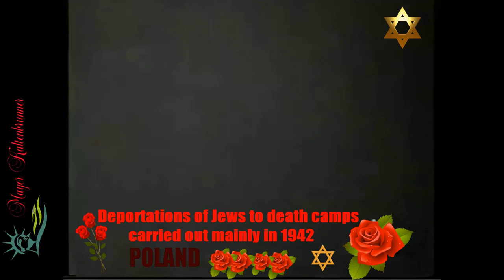In memory of 7 million Jews - poisoned in gas chambers and burned in crematoria furnaces © 2021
In memory of 7 million Jews - murdered, tortured, poisoned in gas chambers and burned in crematoria furnaces © 2021
Deportations of Jews to death camps, carried out mainly in 1942.
Real, authentic fragments of the film made by the GERMAN GESTAPO in 1942 in Poland, and a photo of the SS archive captured by the Soviet army during the storming of Berlin in May 1945.
Of all the people, persons of Jewish nationality, shown in the film, not one survived,  from  German Nazism and Fascism, with the help of the Poles, were killed, sent to gas chambers, burned in crematoria, in death camps in Poland.
The film shows the numerous deportations of Jews to death / concentration camps, mainly in 1942, when most of the ghettos in Polish cities were liquidated.
The film also shows how the German occupiers treated Jews. They were humiliated, tortured, intimidated, or eventually destroyed by herding into cattle wagons. The worst thing is that most of them did not know until the very end that they were going to die ...
If we ignore the dry lines presented in the press, we get the following: in EUROPA in the 21st century, murders are committed on the basis of anti-Semitism, which, as periodically assured from various high, mainly Brussels tribunes, in a united Europe is almost about to be ended.
However, reality is making adjustments, no matter what politicians say.
For quite a long time, after the end of the Second World War, Europe almost did not pay attention to the germs of anti-Semitism, believing that after the destruction of six million European Jews by the Nazis and their henchmen, the continent in fact does not need lessons in memory of what happened.
And the Holocaust has moved from modern public discussion, in fact, exclusively to the space of museums and archives.
The reasons for this unspoken decision are very simple to explain: the deportation and death of their own fellow citizens of Jewish origin were committed with the direct complicity and complicity of the Europeans themselves.
It was the Europeans who denounced their Jewish neighbors. It was the Europeans who reported to the Gestapo about their Jewish colleagues (the Medical Order of France, which united all the doctors in the country, provided information about the Jews who were in it to the police and gendarmerie, with names and addresses). It was the Europeans who were involved in all, so to speak, the logistics of deportation - from the provision of trains to the formation of locomotive brigades that carried these trains to Auschwitz and Majdanek, as well as to those death camps that were organized on the territory of the Baltic countries and POLAND.

             SONDER  © 2021
Copyright © 2021 All Rights Reserve